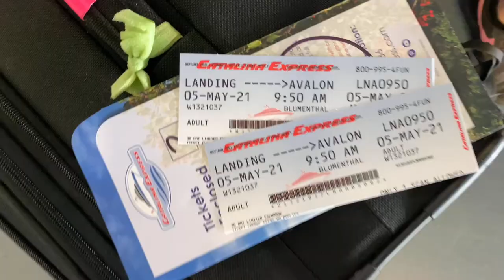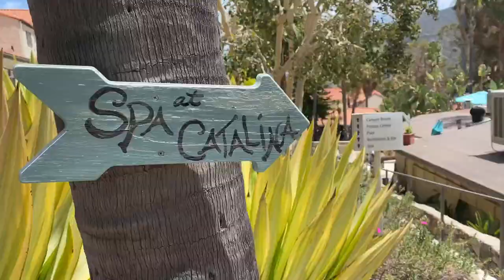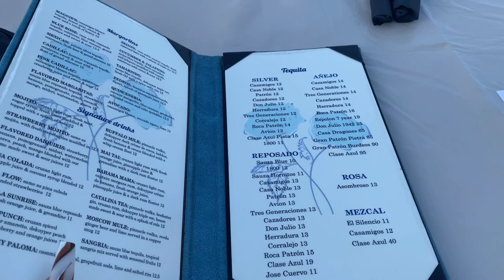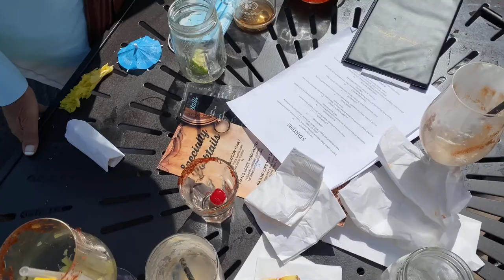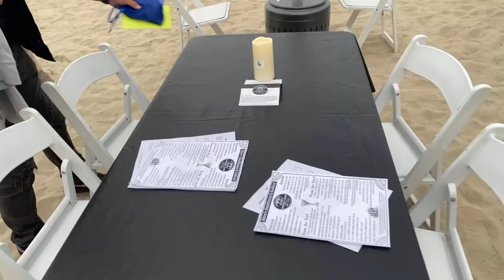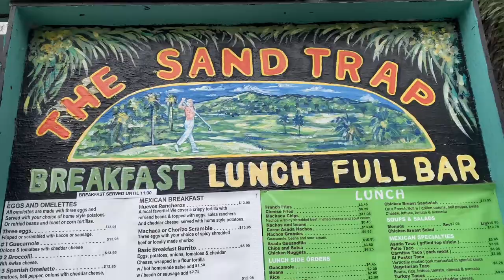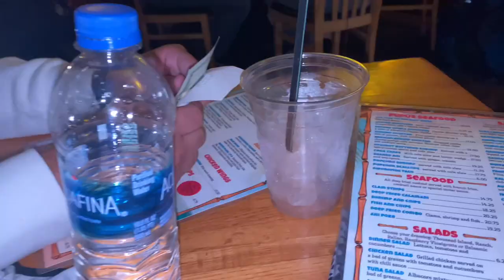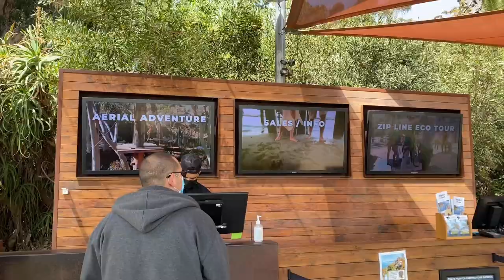21ST BIRTHDAY VLOG: CATALINA ISLAND | Sarah Madison Walker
Hey guys! It has been awhile since my last video, I am trying to produce more vlogs because they are the most interesting!

THINGS MENTIONED:
Hotel: Holiday Inn
Activities: Parasailing, Catalina Island Aerial Adventure, Golf Cart Tours

S x